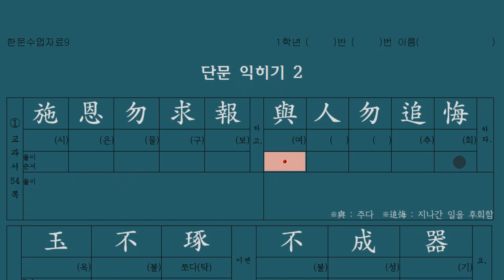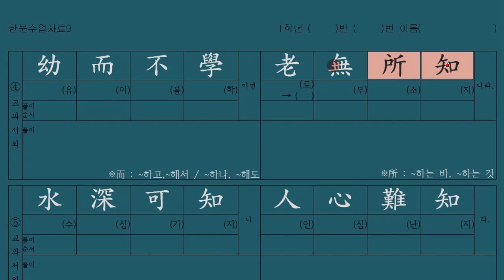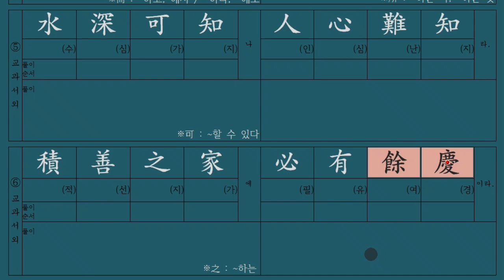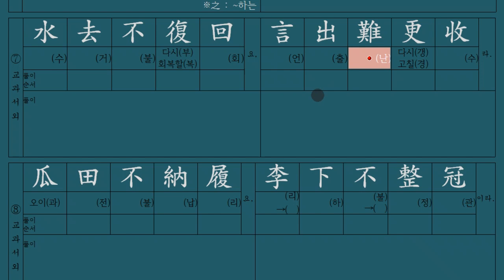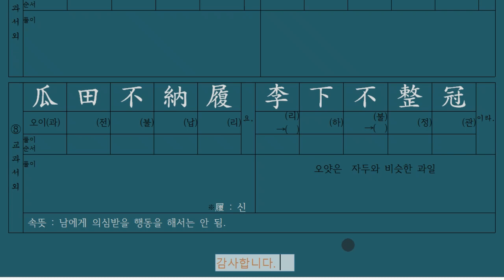단문 익히기 02 : 현화고등학교 한문 수업 자료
다락원 한문1 교과서 강의